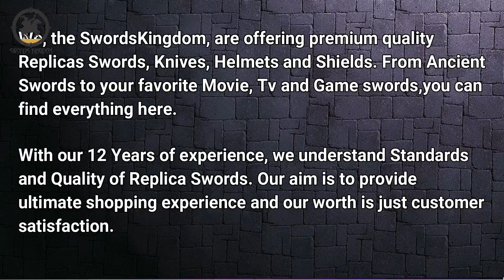Link Dark Master Sword Replica with Black Scabbard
Description:
Unleash your inner hero with this Dark Master Sword Replica featuring a sleek black scabbard. Expertly crafted for true Zelda enthusiasts, this replica sword mirrors the legendary weapon wielded by the hero in the popular video game series. Made from high-quality stainless steel, the blade boasts precision and durability, while the black scabbard adds an extra layer of authenticity to your collection.

Whether you're a collector, cosplayer, or simply a fan of the Zelda series, this sword is the perfect display piece or costume accessory. Its detailed design and sturdy construction make it ideal for fans seeking to immerse themselves in Hyrule’s legendary adventures.